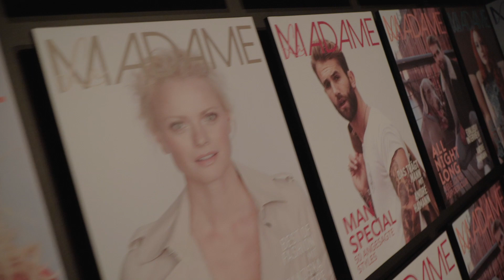Neuer Fashion Bereich im Madame Tussauds Berlin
Im Madame Tussauds Berlin wurde der neue Fashion Bereich mit 4 tollen Models eröffnet. Hier können unsere Besucher in die aufregende Welt von Fashion tauchen und selbst zum Model werden!
Von der Maske, über den Laufsteg bis hin zum Covershooting ist alles dabei!